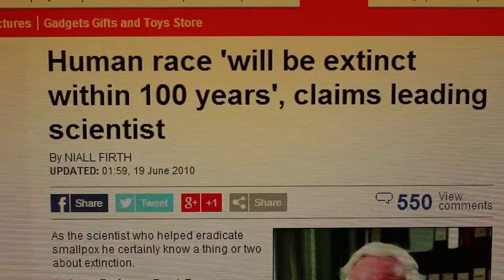The Carboard Box (Short Film)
Something I made in a very short time for first year Media Arts